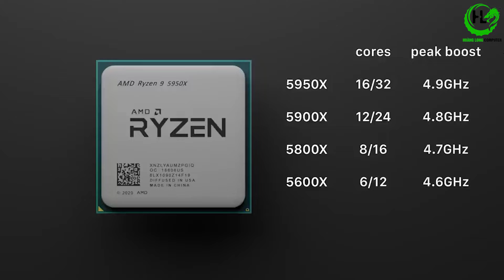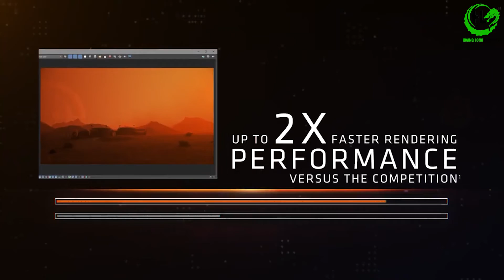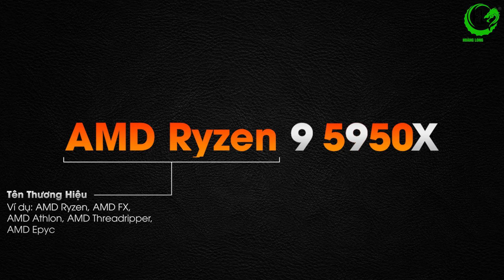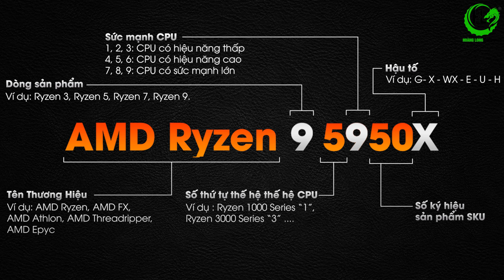Giải mã TẤT TẦN TẬT các dòng CPU của AMD | Hoàng Long Computer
Chắc chắn khi nhắc về Chip máy tính hay CPU thì chúng ta thường nghĩ ngay đến Intel Core i3 i5 hay i7 của nhà Intel. Nhưng các bạn quên mất là kì phùng địch thủ, không đội trời chung với "đội xanh" chính là "đội đỏ" - AMD - Một cái tên cũng rất phổ biến và không còn xa lạ gì với chúng ta nữa.
Và trong video ngày hôm nay, mình sẽ giới thiệu, giải mã tên, ký hiệu, hậu tố của CPU AMD một cách đơn giản, dễ hiểu nhé.

KẾT NỐI VỚI HOÀNG LONG COMPUTER NGAY
►Fanpage FB:
🏢 Showroom: Số 17 LK2A Nguyễn Văn Trỗi, Mộ Lao, Hà Đông, Hà Nội
✈️ Ship hàng toàn quốc - Ship hàng miễn phí trong nội thành Hà Nội
© Bản quyền thuộc về Hoàng Long Computer